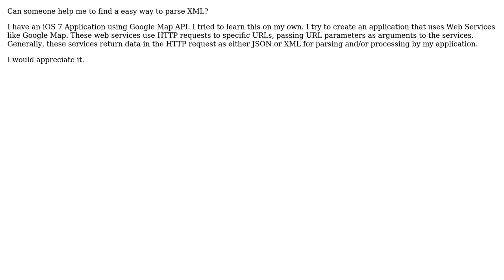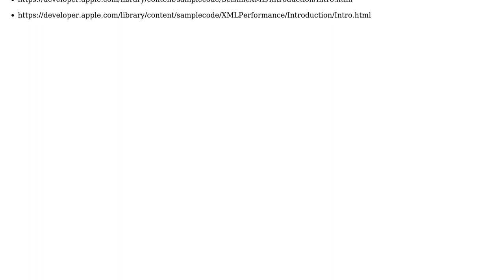Software Engineering: JSON or XML for parsing for Google Map API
With thanks & praise to God, and with thanks to the many people who have made this project possible! | Content (except music & images) licensed under CC BY-SA | Music | Images & others | With thanks to user Paul Sweatte user KJC2009 user Dan Wilson and the Stack Exchange Network Trademarks are property of their respective owners. You are responsible for your own actions.